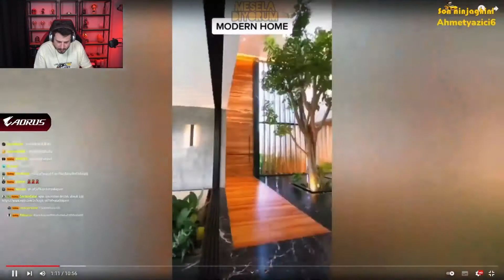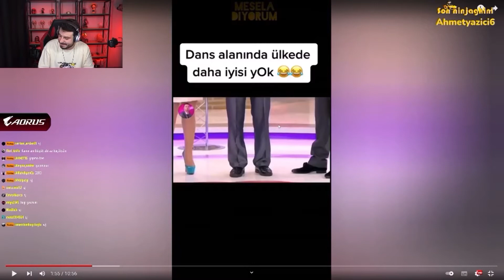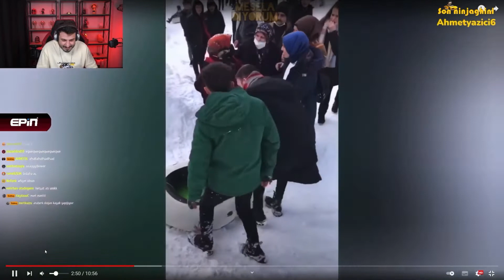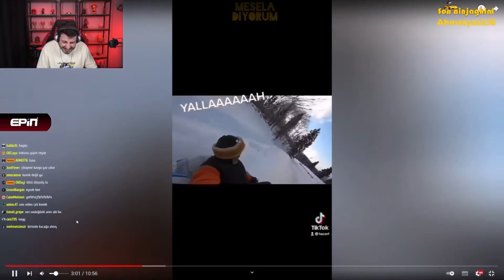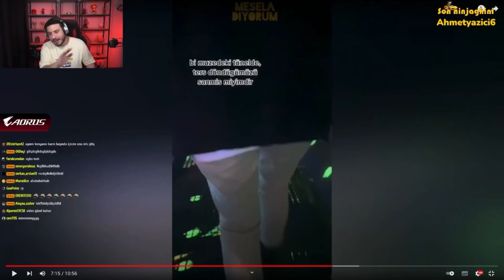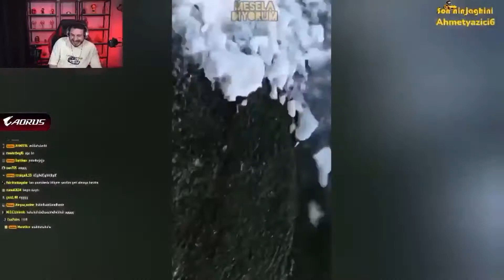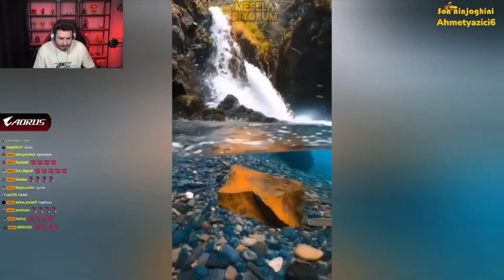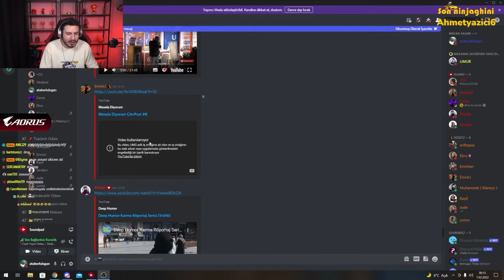Ataberk Doğan - Mesela Yani ÇıtırPost#8 İzliyor